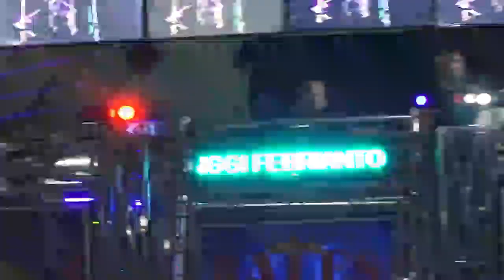OT RALES KECE DJ ADAM LIVE SHOW DS TANDING MARGA PALI